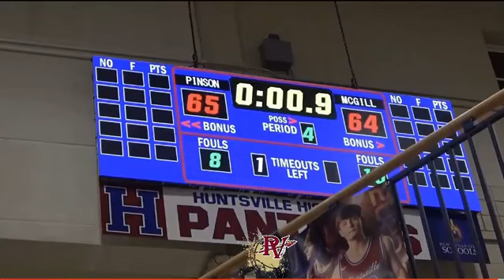Highlights from Pinson ValIey’s overtime thriller vs McGill Toolen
BJ Diakite knocks down two free throws in overtime to secure the win for the Indians.